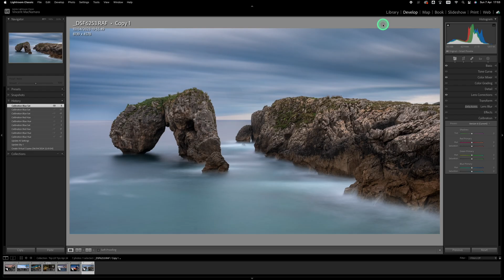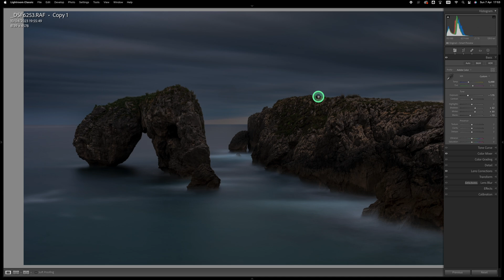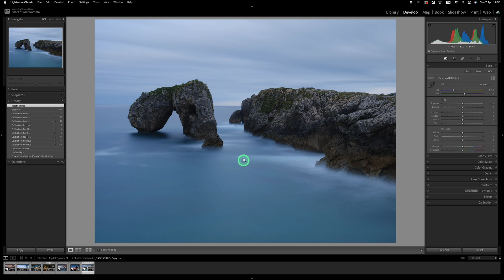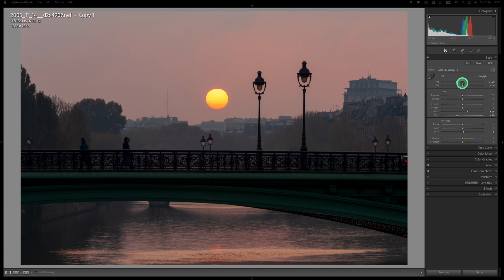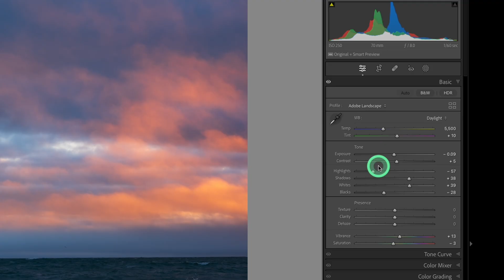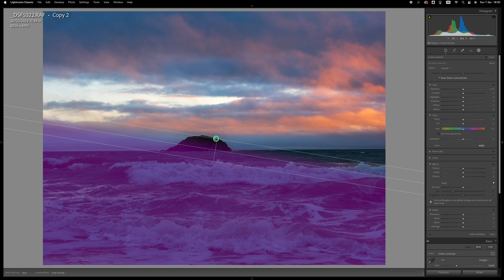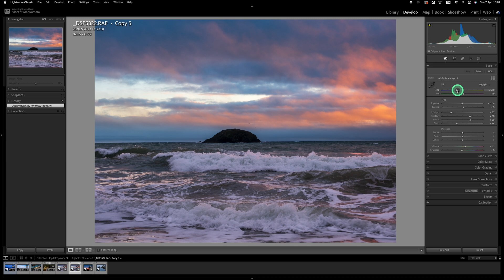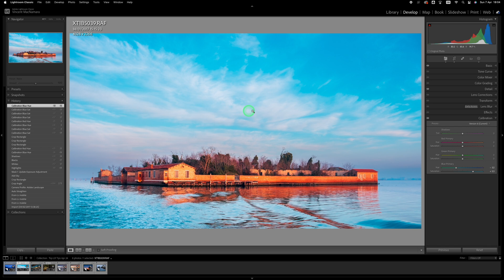10 Top Lightroom Classic Tips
10 Top Adobe Photoshop Lightroom Classic Tips along with a bonus "secret sauce" tip. Tips on optimising screen space, precise control of sliders, using Lights Out, ratings, using the Caps Lock and Shift keys for additional controls, and the little known techniques using the Calibration tool to get the most out of Lightroom